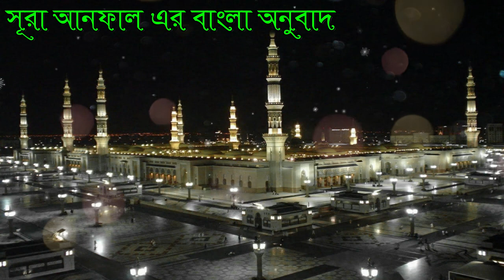সূরা আনফাল এর সহজ বাংলা অনুবাদ | surah anfal bangla translation | সূরা আনফাল বাংলা অর্থ ও তাফসীর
welcome to my islamic channel. Quran tilawat with Best Nature video (bangla translation) and islamic video...
🕋 মহাকালের শপথ 💚💜 মানুষ অবশ্যই ক্ষতিগ্রস্থ 💚💜💚 কিন্তু তারা নয়, যারা ঈমান আনে ও সৎ কর্ম করে এবং পরস্পরকে সত্যের উপদেশ দেয়, আর উপদেশ দেয় ধৈয্য ধারনের। (সূরা- আসর)

💚💜❤ হে বিশ্বাসীগণ! তোমরা ধৈয্য ও নামাযের
মাধ্যমে সাহায্য প্রার্থনা কর। নিশ্চয় আল্লাহ
ধৈর্যশীলদের সঙ্গে আছেন-সূরা বাকারা-১৫৩